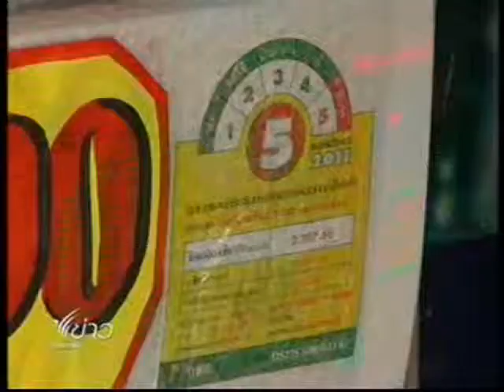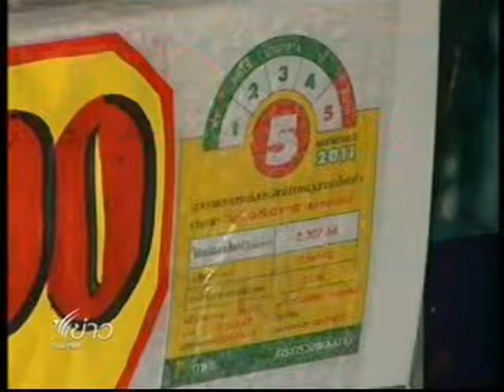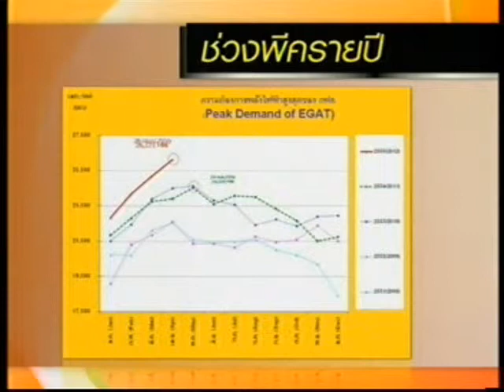วาระ โครงสร้างค่าไฟฟ้า 2.wmv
ออกอากาศในข่าวค่ำ TPBS 22 พฤษภาคม 2555